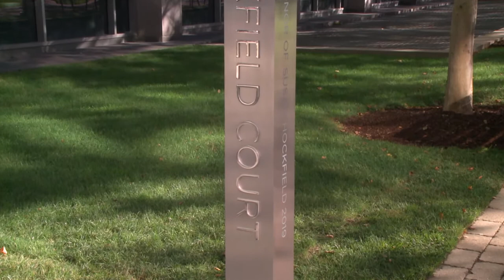Naming Celebration for Hockfield Court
MIT Campus

Naming Celebration for Hockfield Court, honoring Susan Hockfield, 16th President of MIT